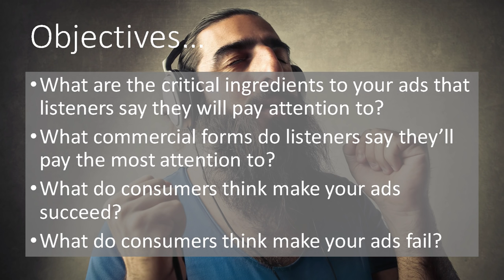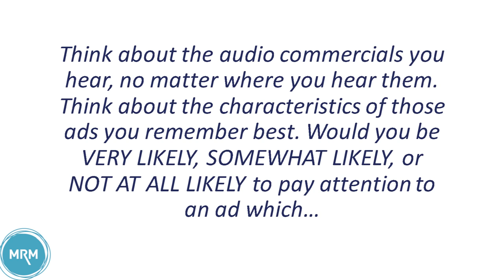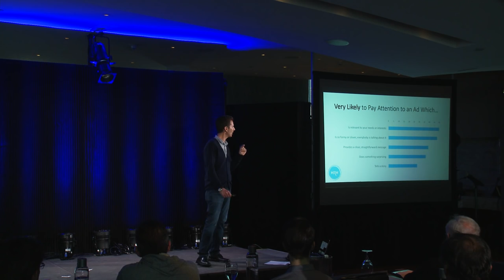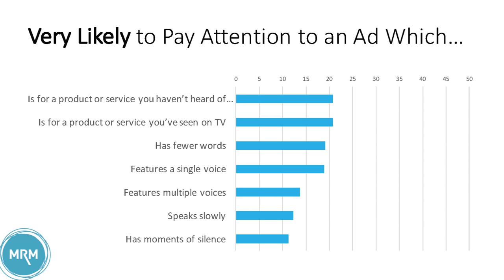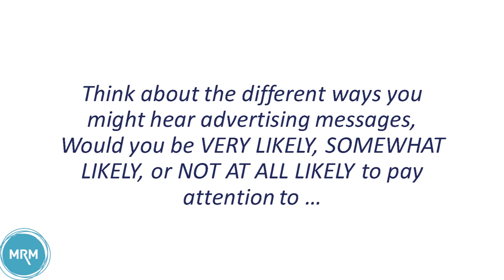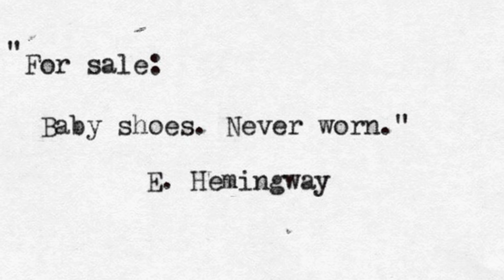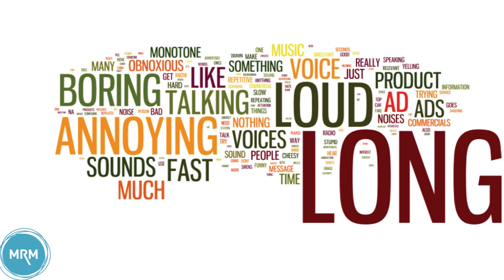hivio 2016 - Mark Ramsey - Research: What Audio Advertising Listeners Prefer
Mark Ramsey reveals important new research on the types of audio advertising listeners prefer. This is relevant for broadcasters, podcasters, and online radio. It's from hivio 2016, the audio future festival